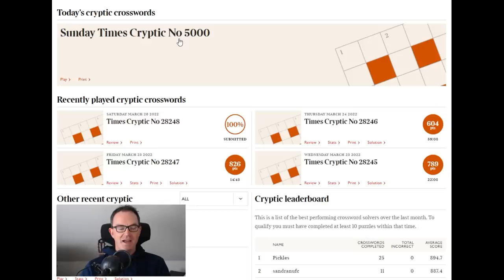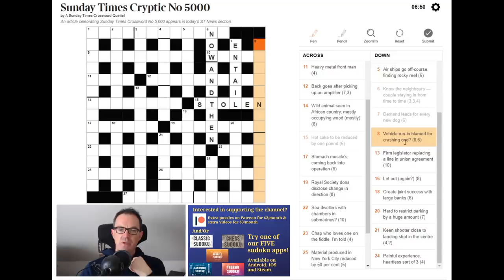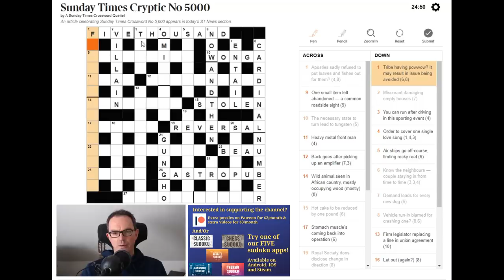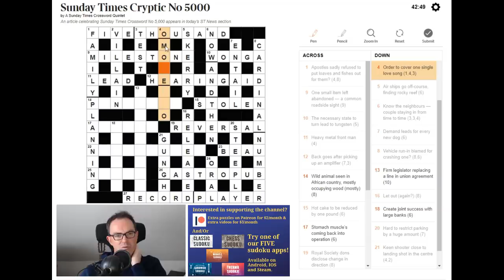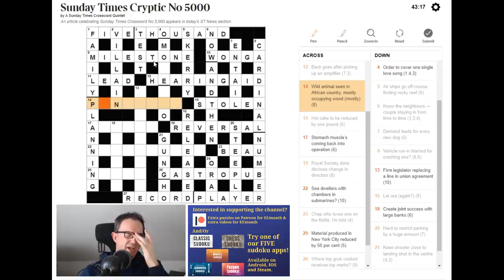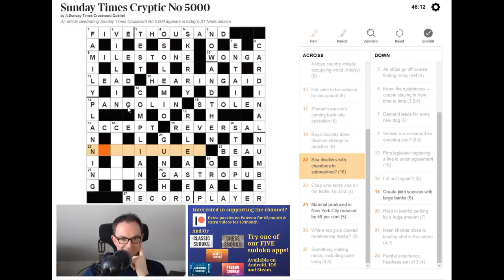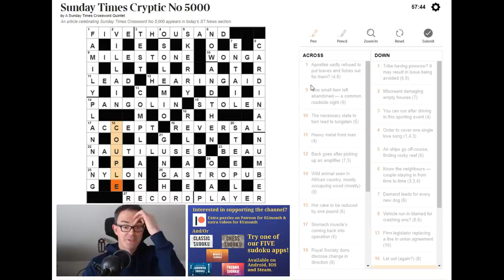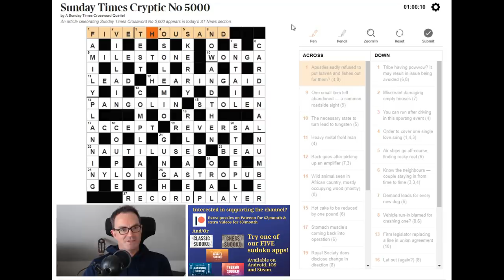The 5000th Sunday Times Cryptic Crossword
*** TODAY'S PUZZLE ***
A fantastic achievement for The Sunday Times which has reached its 5000th Cryptic Crossword.  Apparently there were 5 authors - we presume the likes of Dean Mayer and others - who compose the crossword most weekends. There are a lot of wonderful clues in this puzzle and Simon blames his brain for not unscrambling them more quickly!

We have a new Competition running involving the world's hardest classic sudoku.  It's been discovered by Philip Newman and, if you can solve it, send us your answer AND how you figured it out by 31 March.  Philip will pick the best solutions, which will win a prize.

Simon's attempt to solve The Sudokutown Murders is out now.

We have released a new crossword video featuring Mark's attempt at the a Friday New York Times crossword, Matt Gaffney's meta crossword and the Listener crossword (which was a numerical).

We've also just released March's reward, a sudoku hunt called Guess Again.  Send in your solution by 20 March for a chance to win a prize.

 - Simon's solve of Balance = Entropy, a brilliant new sudoku from JeremyDover and Raumplaner.
 - Mark's latest fight with The Times Club Monthly Special cryptic crossword.
 - The QAS ("Quite Approachable Sudoku") Hunt (solutions due tomorrow please!)

▶ Contant Us ◀

Box 102
56 Gloucester Road
London
SW7 4UB

Here are the links:
Steam:

▶Logo Design◀
Melvyn Mainini